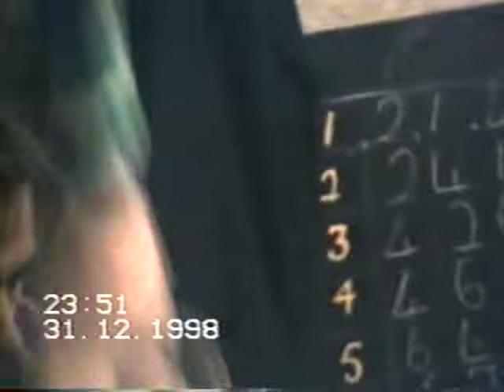1998/9: Ringing in the New Year at St Michael's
December 31st 1998: Stewkley bellringers get together to welcome the New Year in traditional style, then treat themselves to a drink. Not the year change in the timecode.
Filmmaker: Peter Wade, Source: VHS video: Length 10m 33s, Audio: ringing bells and chatter.